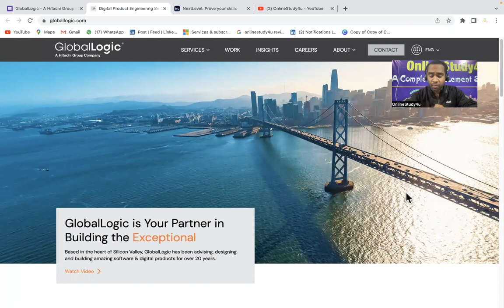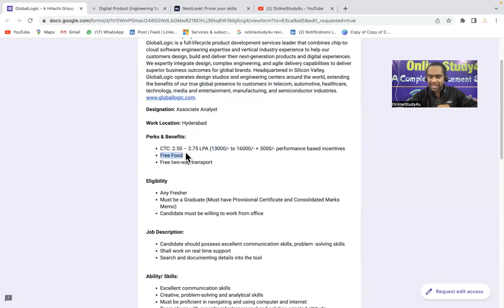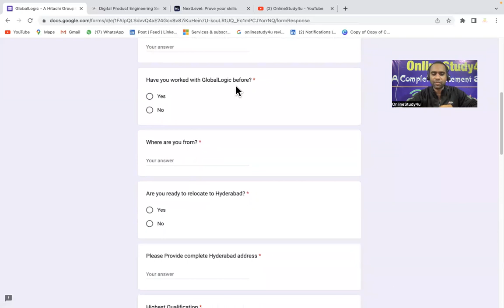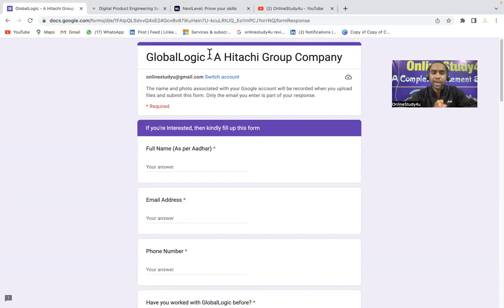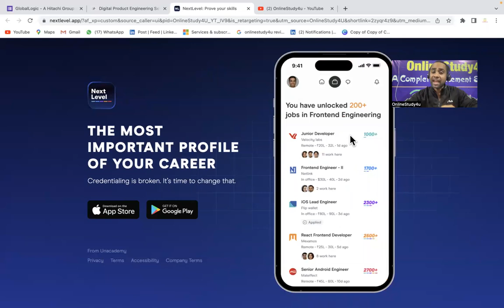GlobalLogic Hiring Associate Analyst Batch 2019-2013 | Any Graduate Can Apply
TCS hiring
tcs hiring
software hiring
jobs freshers
fresher hiring
freshers hiring
Hiring freshers
STEP internship
product company
summer internship
off campus
freshers hiring
Hiring freshers
STEP internship
product company